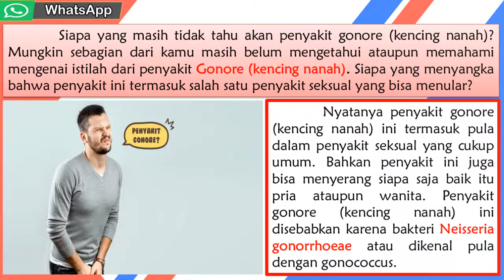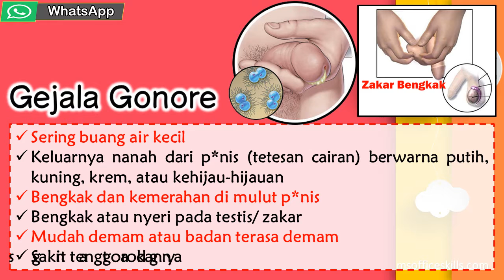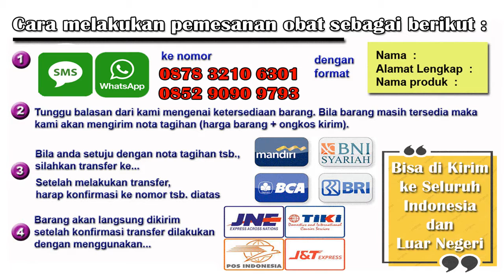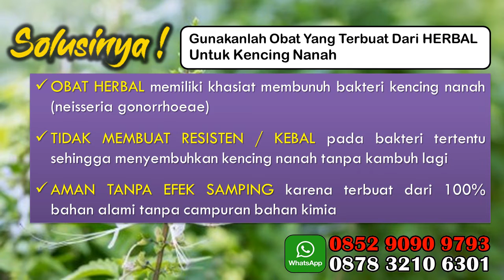Penyakit Alat Kelamin Pria Mengeluarkan Nanah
Bagi penderita Penyakit Alat Kelamin Pria Mengeluarkan Nanah atau GONORE tentu menginginkan kesembuhan yang cepat, obat kencing nanah alami bisa menjadi alternatif .

Siapa yang masih tidak tahu akan penyakit gonore (kencing nanah)? Mungkin sebagian dari kamu masih belum mengetahui ataupun memahami mengenai istilah dari penyakit Gonore (kencing nanah). Siapa yang menyangka bahwa penyakit ini termasuk salah satu penyakit seksual yang bisa menular?